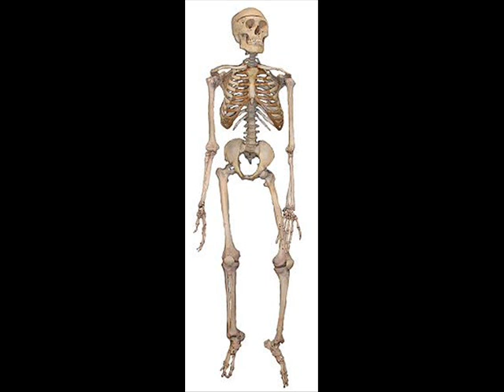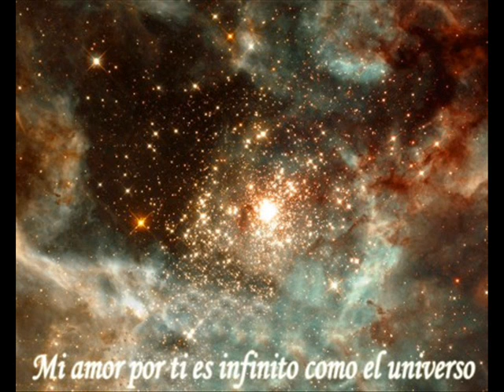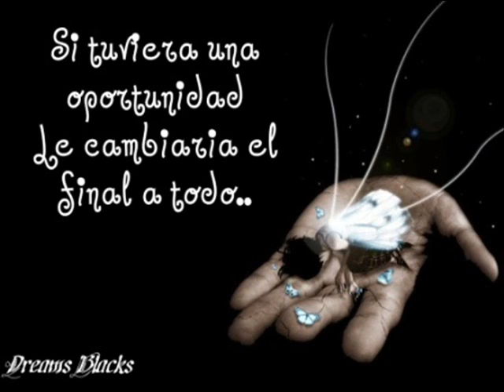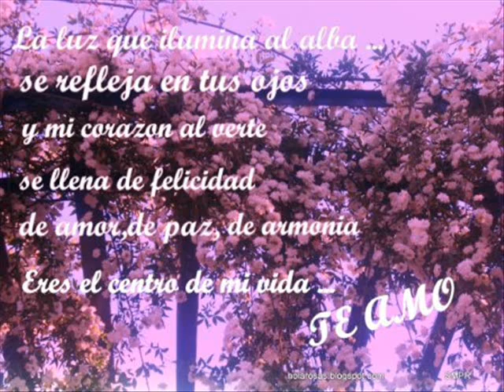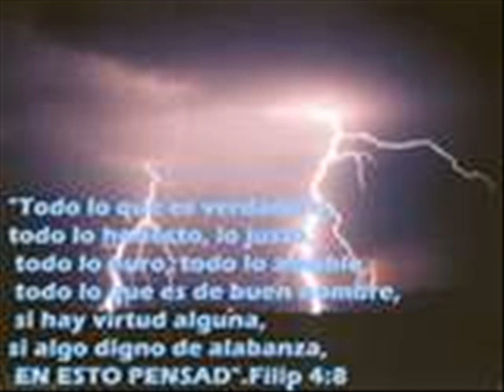corazon de piedra leonardo